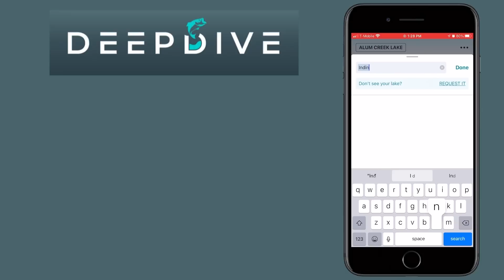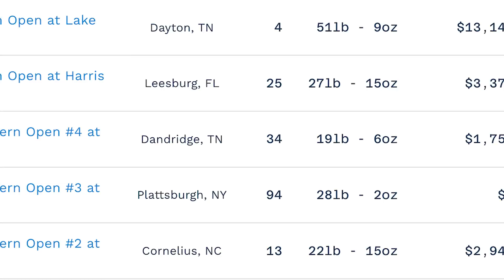The MOST Overlooked SUMMER Pattern For BIG BASS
Late summer bass fishing can be difficult, but if you find these areas, you will be able to consistently catch a lot of big bass!

Summer bass fishing can be really good and really difficult at times. There have been days where I hate being out there and days where you can't get me off the water.

One of the most overlooked patterns to catch bass during this time of the year is by targeting small backwater areas for bass!